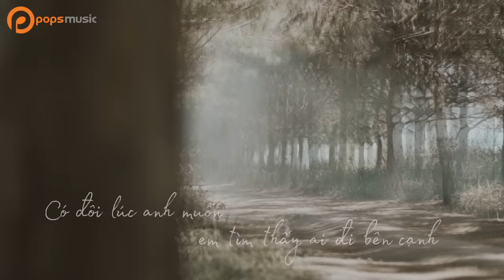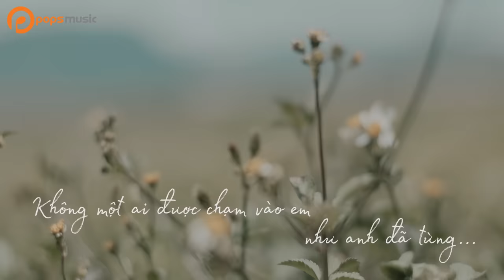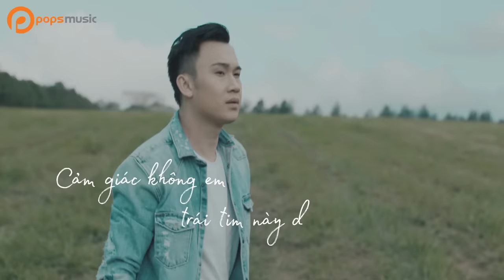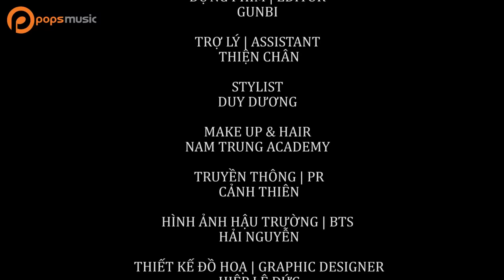Cảm Giác Với Một Người Khác [MV Official] | Dương Triệu Vũ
. Bài hát: MV Cảm Giác Với Một Người Khác
Ca sĩ: Dương Triệu Vũ

Có đôi lúc anh muốn em tìm thấy ai đi bên cạnh
Sẽ là người thật lòng yêu em
Thay anh chăm sóc
Cũng có lúc anh muốn em phải cô đơn và nhớ đến anh
Không một ai được chạm vào em như anh đã từng

Một cuộc tình đậm sâu trôi qua đã khiến anh mõi mệt
Khiến anh quá đớn đau rồi vô cảm
Vẫn cần một vòng tay mà can đảm đã như không còn
Chính anh cũng chẳng biết phải thế nào

Cảm giác không em trái tim này đến thở cũng đau
Thật tàn nhẫn khi anh không thể bên em mà hình bóng luôn ghi trong lòng
Hãy chỉ cho anh cách yêu mà không phải tổn thương
Dạy cho anh tìm được cảm giác với một người khác